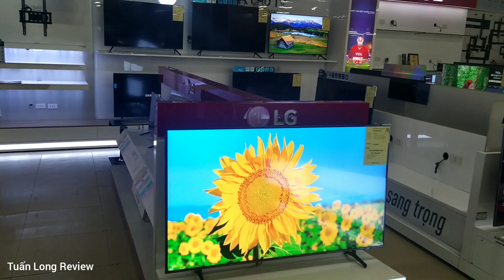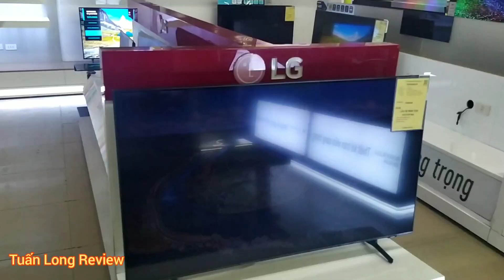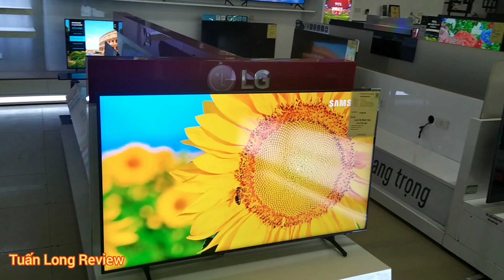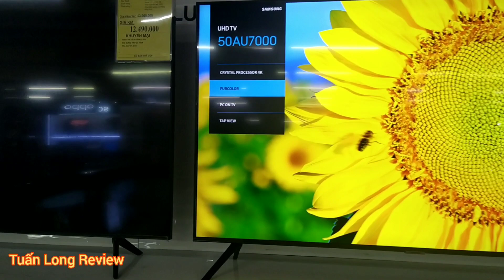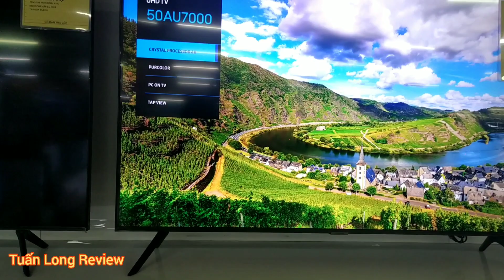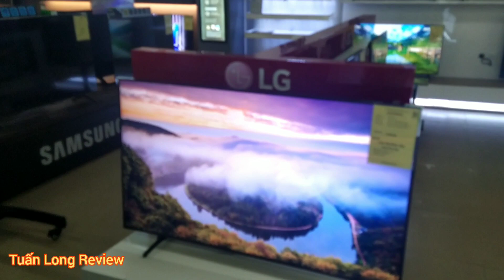TV SAMSUNG 2021 AU700 - AU8000 NÊN MUA LOẠI NÀO? TÌM HIỂU NGAY CÁC BÁC NHÉ